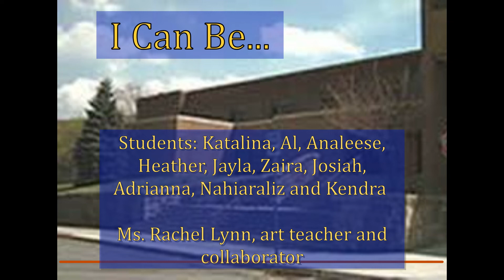I Can Be...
Dave Fry - Big Plans Songwriting Project w/ Fountain Hill ES, February 2022